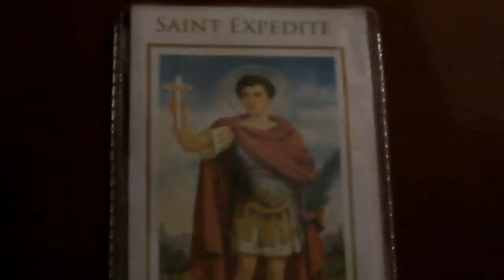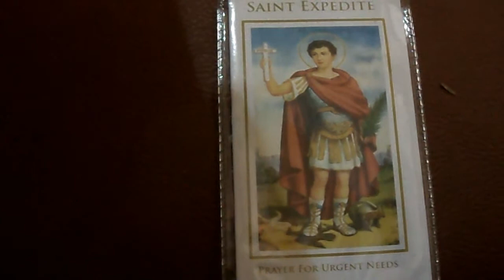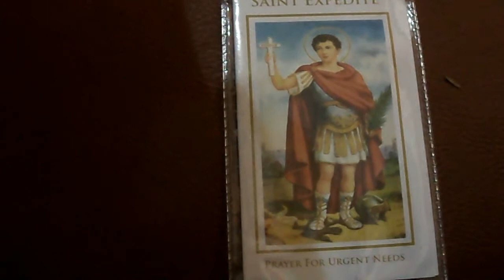Listowel Folk Choir February 2018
Singing at Listowel Church February 2018. Hymns